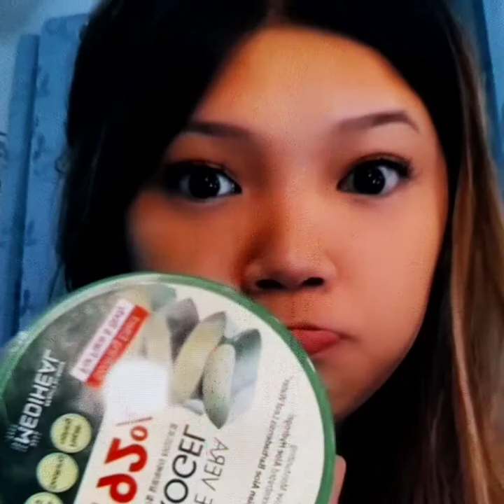EricaAhern new make up /So pretty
Make up tutorial@ erica ahern